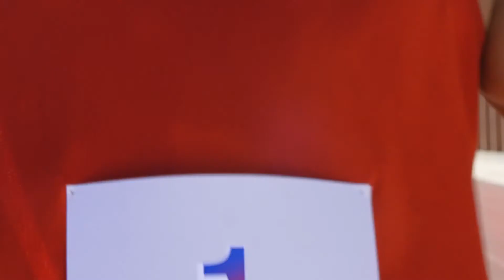SIC - Separadores 25º aniversário (2017)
Separadores utilizados nos dias antecedentes ao 25º aniversário.

Sociedade Independente de Comunicação, S.A.